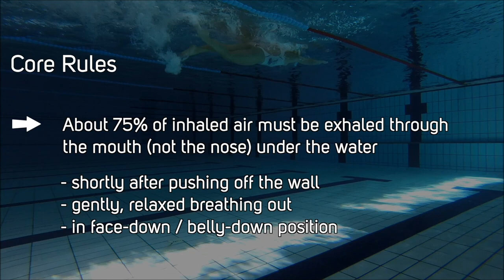Exercising dry flips turns with an AMEO Powerbreather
This video shows you how to correctly exercise flip turns with your Powerbreather.

Following these instructions will keep your breathing rhythm consistent and ensure that your Powerbreather will remain dry and free of water.